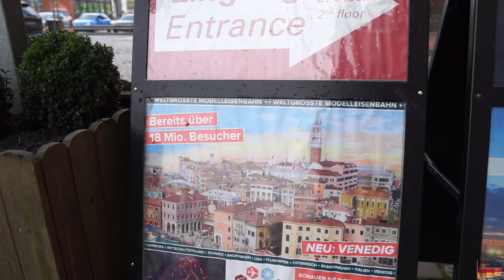Германия - Музей миниатюры в Гамбурге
Наши впечатления от посещения миниатюрной страны чудес. Музей миниатюры в Гамбурге. Место настолько восхитительное. Если вы по какой то причине находитесь в Гамбурге и не знаете как провести день, то идите в этот прекрасный музей. Эту достопримечательность обязательно стоит посетить.